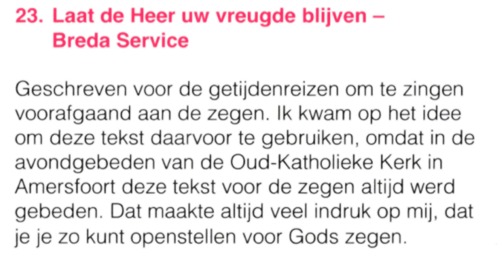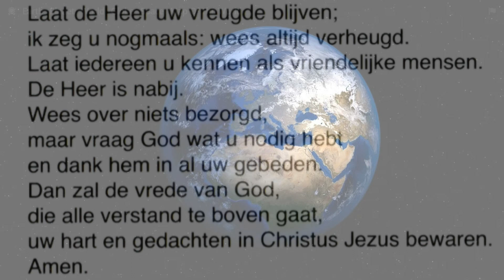Laat de Heer uw vreugde blijven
Een lied van de CD "Peter Sneep Vocale Kerkmuziek"